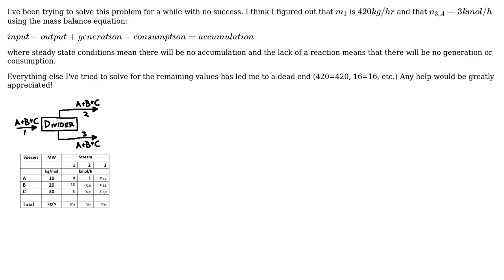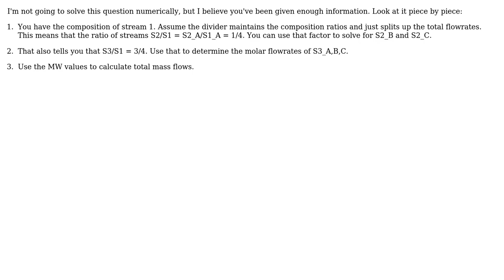Engineering: How do I solve for the mole and mass flow rates in a system? (2 Solutions!!)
Engineering: How do I solve for the mole and mass flow rates in a system?

With thanks & praise to God, and with thanks to the many people who have made this project possible! | Content (except music & images) licensed under CC BY-SA | Music | Images & others | With thanks to user SF. user L Selter user LostChemE user aaron and the Stack Exchange Network Trademarks are property of their respective owners. You are responsible for your own actions.